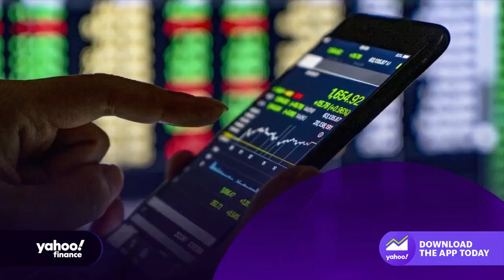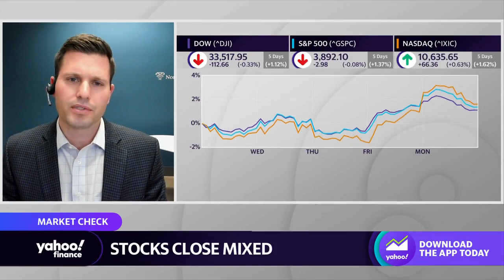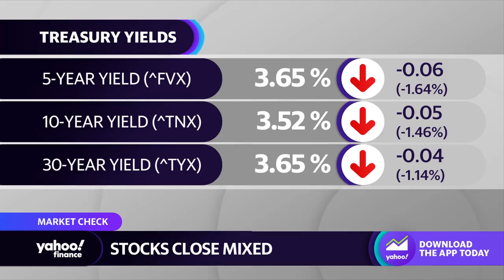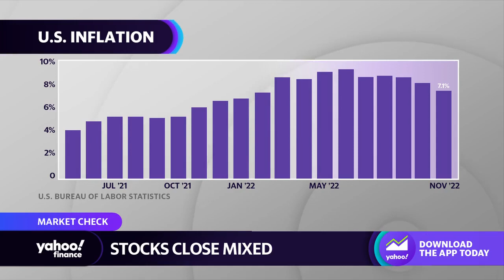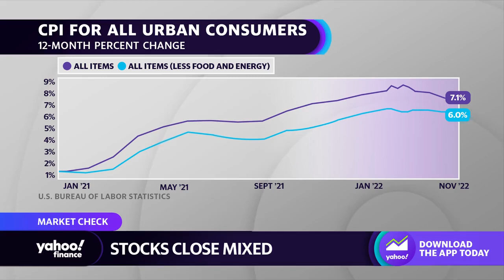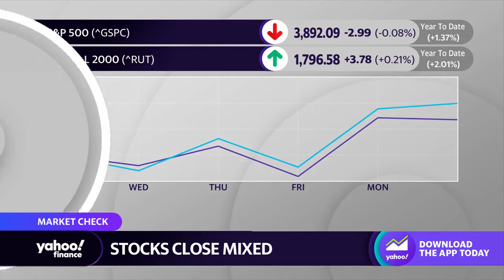Markets: It’s not time to ‘shelter up and hide away’ from risk assets, strategist says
Northwestern Mutual Wealth Management Senior Portfolio Strategist Matt Stucky joins Yahoo Finance Live anchors Seana Smith and Dave Briggs to discuss how markets closed on Monday, the outlook for a Fed soft landing or recession, inflation, and how investors should position their portfolios.